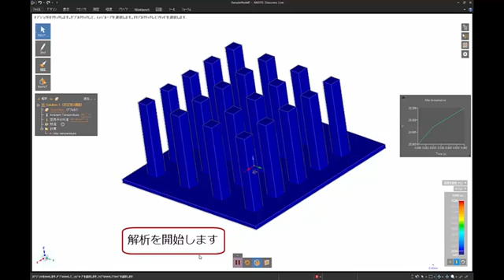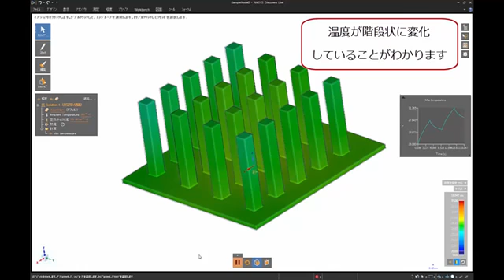スイッチのオン オフを考慮したヒートシンクの伝熱解析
"スイッチのオン/オフを考慮したヒートシンクの過渡伝熱解析です。リアルタイム解析ツールAnsys Discoveryで、時々刻々と変化する荷重の設定が可能になりました。スイッチのオン/オフが簡単に設定できることで、変化していく温度状態をリアルタイムで観察できます。様々な運転状況下におかれた製品の解析に柔軟に対応します。